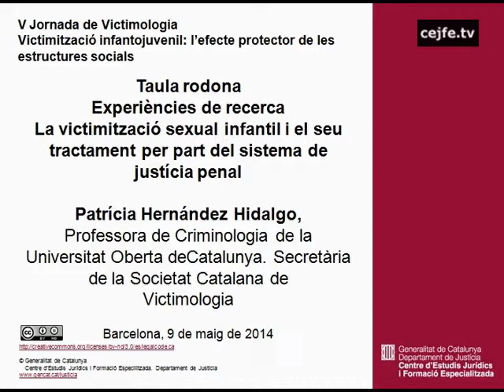La victimització sexual infantil i el tractament per part del sistema de justícia penal. P.Hernández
Taula rodona. Experiències de recerca.
V Jornada de Victimologia. Victimització infantojuvenil: l'efecte protector de les estructures socials.
Barcelona, 9 de maig de 2014